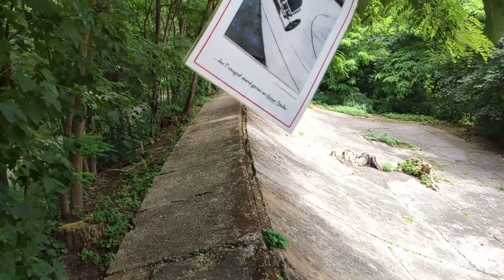Opel Rennbahn, el mítico circuito de Opel hoy en día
Dirección del circuito (a 10 minutos a pie desde el aparcamiento)